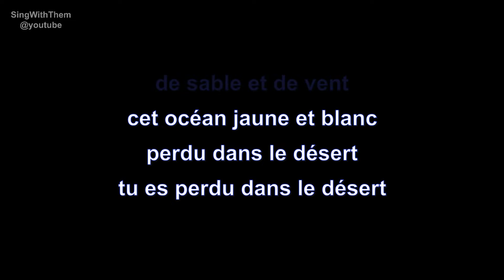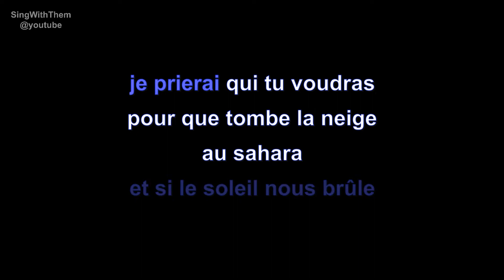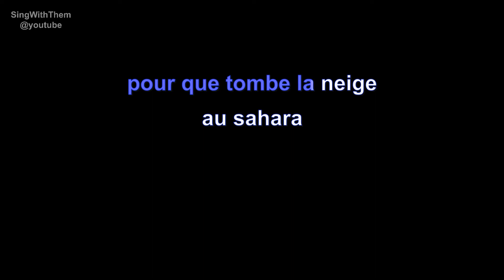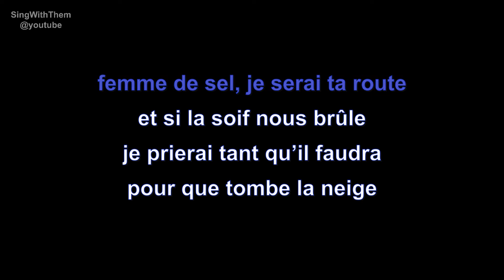anggun | la neige au sahara | lyrics | paroles | letra